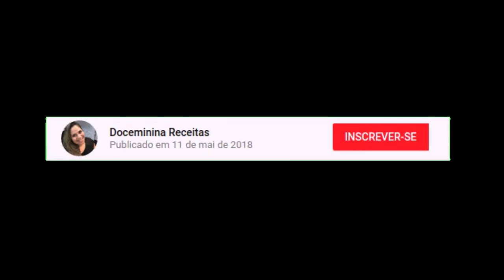OMELETE SIMPLES de ovo. Receita da vovó - Rápido e Fácil - Aprenda a cozinhar com a Doceminina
Receita de Omelete de Legumes da Vovó Delicioso.
Quer fazer uma deliciosa opção para almoço, jantar, reunião de amigos, ou receber visitas? Faça essa deliciosa receita de Omelete típico da vovó. Você poderá rechear com legumes, frango, carne ou qualquer outro de sua preferência. Ele fica bem fofinho. É simples, fácil e rápido, ótima opção para quem mora sozinho. Todos irão adorar. Refeição típica para quem não tem muito tempo e quer saborear um prato gostoso.

Ingredientes para o sabor legumes:
04 ovos
02 xícaras de chá de farinha de trigo
01 colher de sopa de fermento
01 sachê de tempero pronto sabor carne, legumes ou frango
01 tomate picado + 1/2 cebola + 01 pedaço de pimentão + milho verde a gosto + ervilha + coentro ou cheiro verde + orégano
Cenoura ralada
Óleo

Solicite sua receita nos comentários que iremos publicar um vídeo.

ASSISTA TAMBÉM:
Delicioso Bolo de Banana